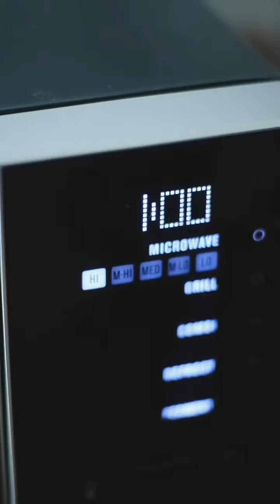Tips Pengolahan Mini Pau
Hujan hujan enaknya makan bubur
Dicampur Mixed Veggie biar gaya
Kalau udah cuci baju dan jemur
Jangan lupa pesen produk Mitra Sukanda Djaya

Haloo Sahabat Mitra semuaaa, 😆
Bahas pantun yang ada buburnya jadi inget perdebatan team bubur diaduk dengan team bubur ga diaduk nih hehe,
Padahal perkara cara penyajian ya 🤭🤭,
Sama banget kaya Edo Mini Pau yang memiliki berbagai cara penyajian
Nah kalau sahabat mitra team mana nih, digoreng atau dikukus? 😏

Yuk saksikan video tutorial penyajian Edo Mini Pau-nya, cemilan yang simpel buatnya, enak rasanya, dan selalu jadi favorit paksu dan si kecil di rumah, bisa langsung order di Mitra Sukanda Djaya! 🤤☺️